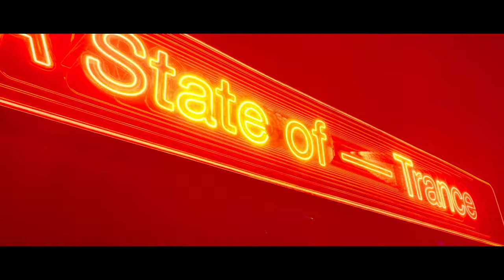A STATE OF TRANCE FESTIVAL 2024 VLOG 🇳🇱 | Armin van Buuren, AVAO, Cosmic Gate, Vini Vici & More!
Come with us on a 25 hour journey across the world for A State Of Trance Festival in Rotterdam! This is my third ASOT in the Netherlands and I’m so excited for Philipp to finally experience this one for the first time! We flew into London and had a quick day trip in the city before heading over to Amsterdam for three days.

Timestamps:
00:00 Vlog
00:36 Day 1 Intro
01:05 Morten
01:20 NWYR
03:42 Armin van Buuren
09:26 Ben Nicky
10:35 Maddix
10:49 Day 1 Recap
12:07 Day 2 Intro
13:21 Cosmic Gate
16:05 Armin van Buuren
19:59 Nifra
20:56 Billy Gilles
22:03 Vini Vici b2b Infected Mushroom
24:25 AVAO